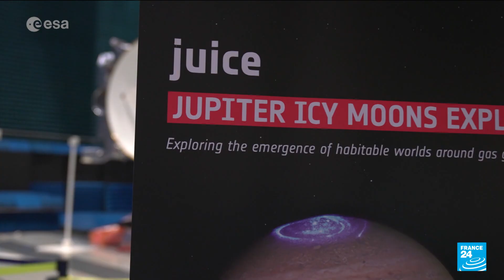Europe's JUICE probe to head to Jupiter in search of signs of life • FRANCE 24 English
The European Space Agency has unveiled its latest probe, JUICE, which is set to explore Jupiter and three of its moons, where it will examine potential habitable zones under their icy crusts and, perhaps, establish whether or not they may contain life.